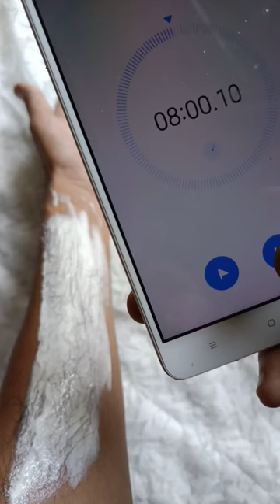Hair removal cream | Satisfying process video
Note 1: This is not a paid promotion video by any chance, i have bought this product for myself to use and to making review on it,,👍✅,, hair removal cream on skin.